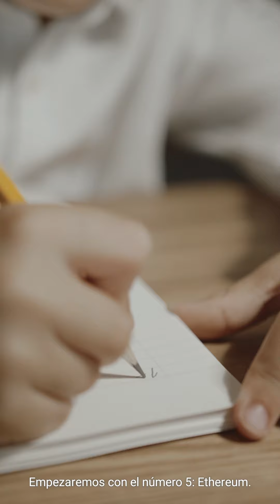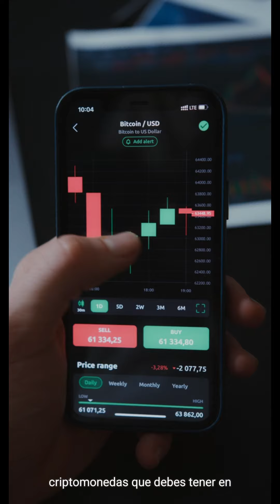Top 5 criptomonedas para este 2024!